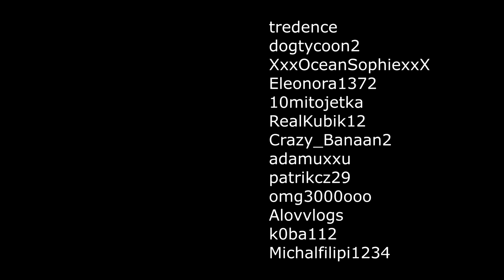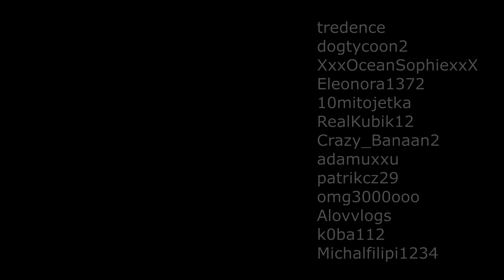Roblox PIGGY.. 100 FANOUŠKŮ SE SNAŽÍ UTÉCT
Dnes Piggy pro 100 hráčů! Kdo uteče? Užij si video^^